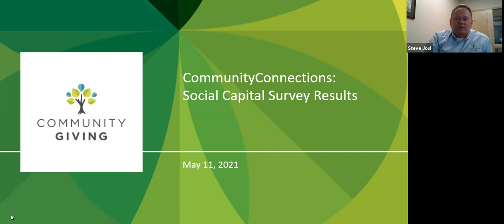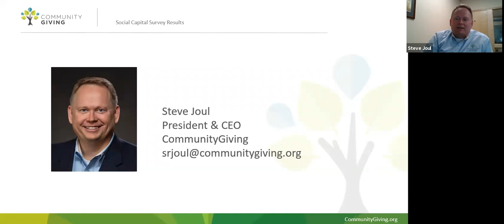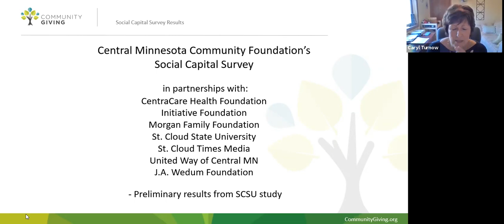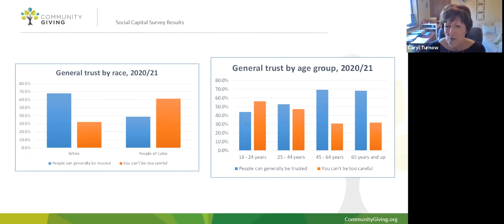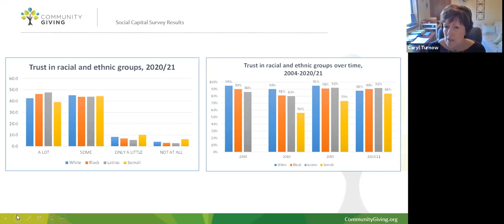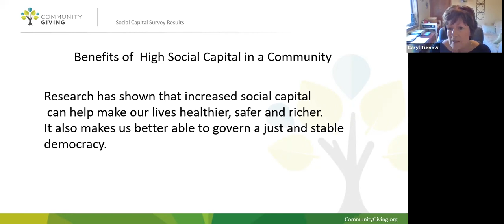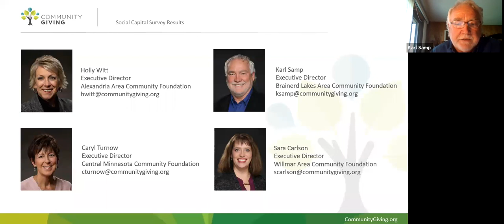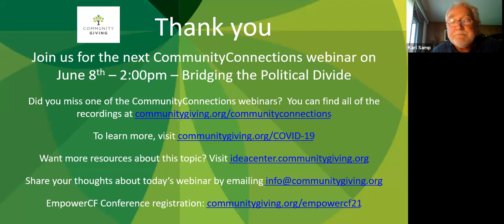CommunityConnections Webinar Series - Social Capital Survey Results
Social capital is defined as human connections that make for healthier people, neighborhoods, communities and society. In today's social climate, we feel it is more important than ever to measure social capital so that we as communities can identify where the greatest needs are and work toward increasing trust and connections.

Please join us as we share the history of our work with social capital, highlights from the 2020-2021 Social Capital Survey that was conducted in the greater St. Cloud area and further discuss the ways our communities are working to increase social capital.